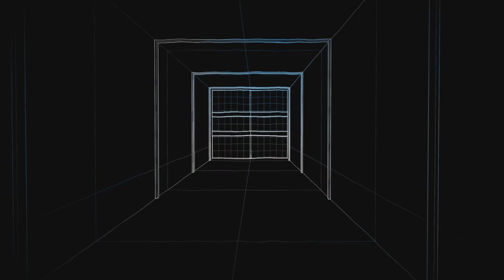Outriders (PS5): Spilttooth Hunt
Just another day in the office.